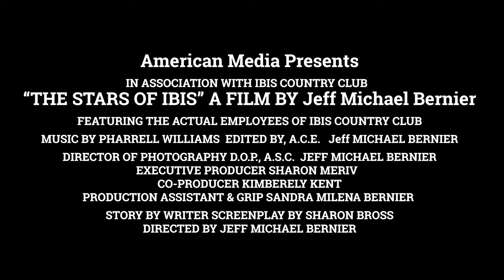A film for residents to meet the employees of a country club. Florida Video Production Company